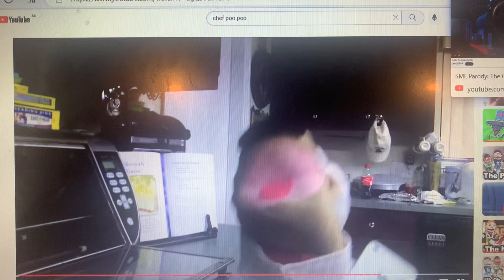Sml Thomas parody 5